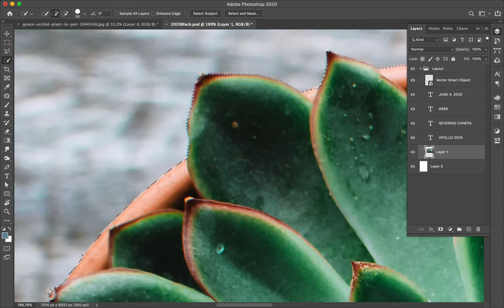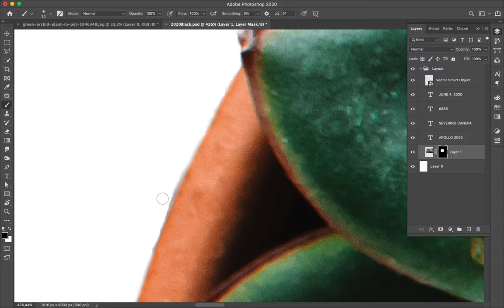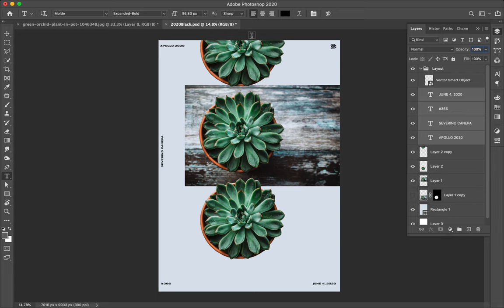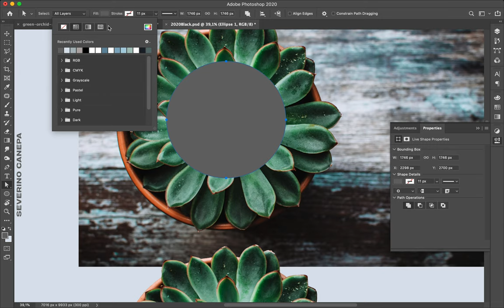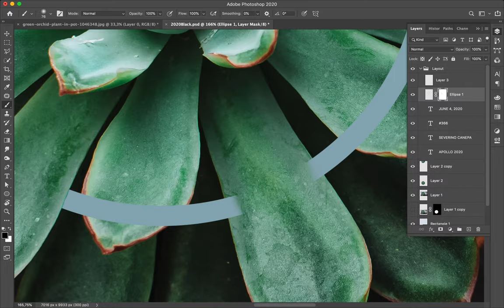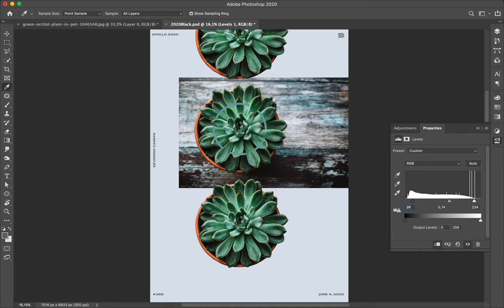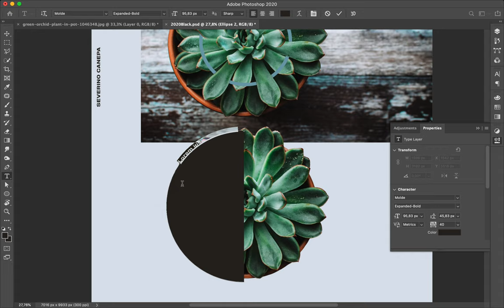Speed Art Poster Tutorial #521 The Plant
Minimalist creation realized with a few elements, such as the duplication of a plant view from the top.